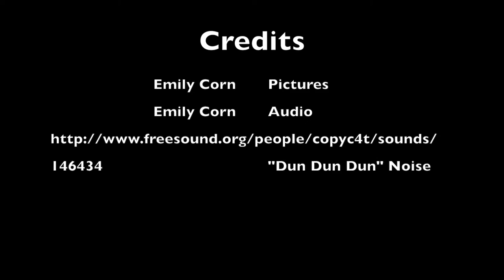Community Bathroom Problems 101 Emily Corn